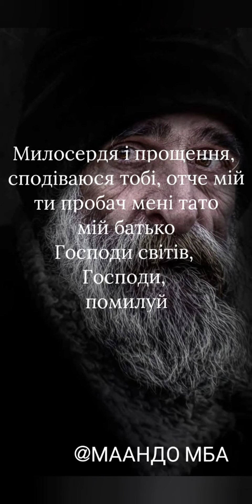Эхаб Тауфик ... Ехаб Тауфік ... Мама і тато ... MAANDO MBA ... МААНДО МБА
إلي الحاكم ظلم🪑 ظالم والظالمين ... مع أعوآنه الآنجاس
؜اللهم عاجلاً غير آجل ومن وأعوانه في كل خطوة عليهم من المقابر من النار جهنم وبئس المصير إلانس والجن ومن أولاده آدم وحواء القبور من نار جهنم الحمرآء دنيا والآخرة الذي قتلوآ أبي بسحر الأنجاس
؜وساعدوه عن ظلم دجال الأسحار كل من هو الإنترنت ساعد إلي الحاكم دجال الصهيوني أخنس الماسوني فاإن الله يحشرك معه في النار الجحيم اللهم آمين يآرب العالمين 🤲 اللهم أهلك دوله
؜الظلمه على عمره وعمره أولاده ومن أحفاده من زوجته ومن علي القريب والبعيد ومن الجار والجاره من محافظة الأوساخ فعلهم شر ب شرك بالله العلي العظيم  اللهم أهلك كل ظالم  هلأك منتقم من عندك يا الله 🤲🙏 بلد بنت وسخه والحاكم عليه غضب الله يخرب بيت أمك الدنيا والآخرة ... الراجل المحترم يقول آمين يآرب العالمين 🤲🙏
... إية الغل والحقد دآ ... منه الحسد والسحر والمس والعين والنميمة والبغضاء ... إية ياآاابشر هي في زمن البشرية ... لعنه مسكونه في قلوبهم لذكر شر ... الله اكبر ... الله اكبر